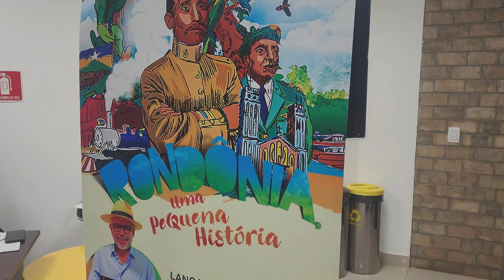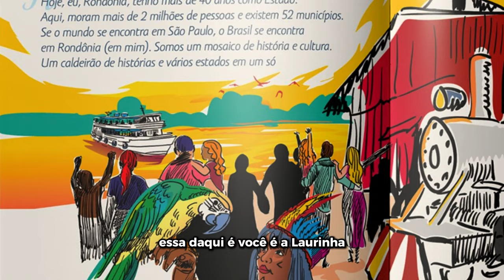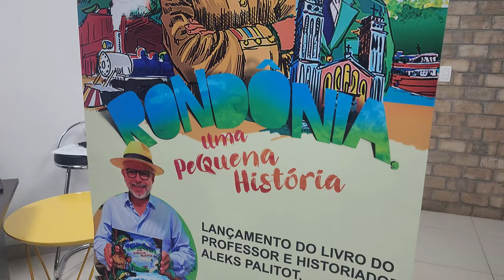Lançamento do Livro “Rondônia, Minha Pequena Rondônia” de Aleks Palitot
Em uma noite memorável no Sapiens, o professor e historiador Aleks Palitot lançou seu mais novo livro, “Rondônia, Minha Pequena Rondônia”.

O evento reuniu jovens e adultos, todos ansiosos para conhecer mais sobre a rica história e cultura do estado.

AJUDE ENVIANDO UM  PIX  celular PARA 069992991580